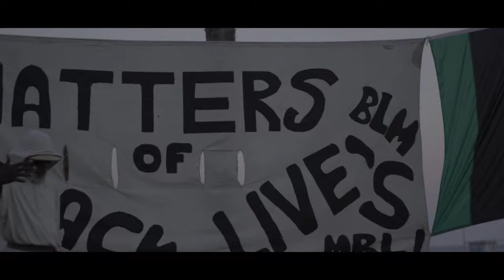Me11o - Mastermind (Prod. Lock ) 🎬 Ig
Directed By - a1visuals__
Edited by - A1VISUALS__
Keep up with A1visuals!